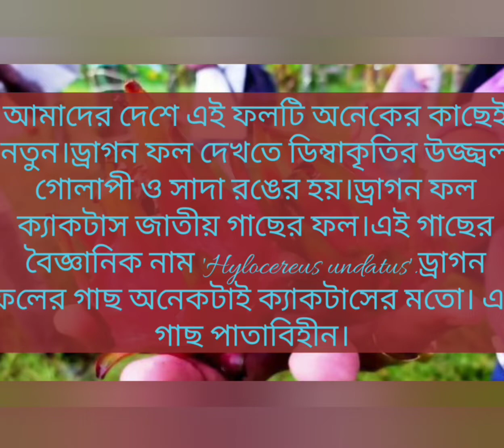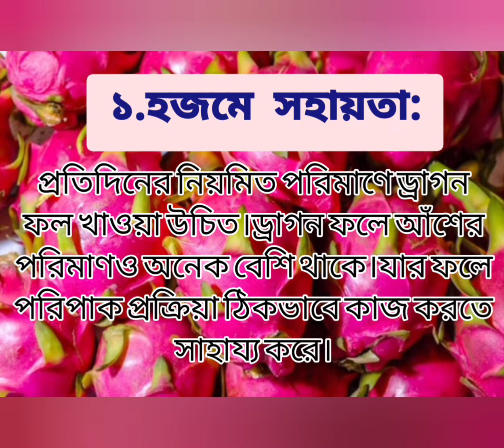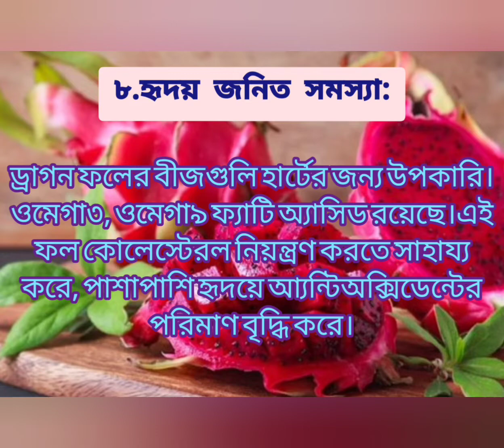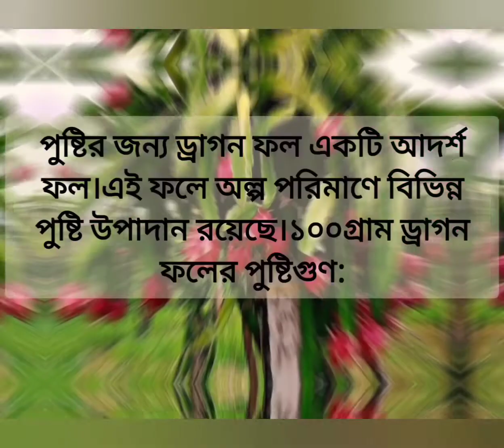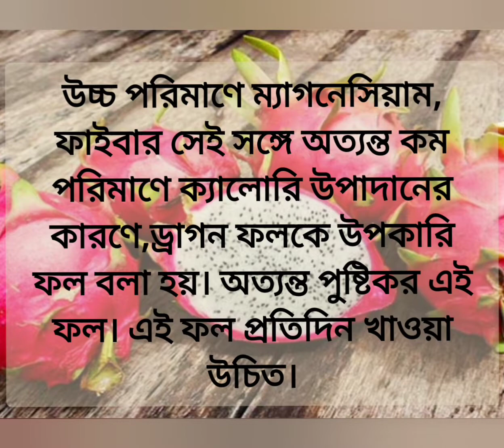ড্রাগন ফলের উপকারিতা।ড্রাগন ফলের পুষ্টিগুণ। Dragon fruit upokarita ।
in this video:

ড্রাগন ফলের উপকারিতা,ড্রাগন ফল কি,ড্রাগন ফলের উপকারিতা,রক্তচলাচলে ড্রাগন ফলের উপকারিতা,Dragon foler upokarita,ডায়াবেটিস নিয়ন্ত্রণে ড্রাগন ফলের উপকারিতা,কোষ্ঠকাঠিন্য প্রতিরোধে ড্রাগন ফলের উপকারিতা,ওজন নিয়ন্ত্রণে ড্রাগন ফলের উপকারিতা,ড্রাগন ফলের গুণাবলী,ড্রাগন ফলের গুণাগুণ,গোলাপী ড্রাগন ফলের উপকারিতা,সাদা ড্রাগন ফলের উপকারিতা,চুল পড়া রোধ করতে ড্রাগন ফলের উপকারিতা,গর্ভাবস্থায় ড্রাগন ফলের উপকারিতা,ড্রাগন ফল,Dragon fruit,কোন কোন সমস্যা থেকে মুক্ত হতে গেলে এই ফল খাওয়া উচিত,Dragon fruit in Bengali,Powerful Health Benefits of Dragon fruit,healthy eating,health tips,

ড্রাগন ফলের উপকারিতা
Dragon fruit in bengali
Niva Recipes And Vlogs